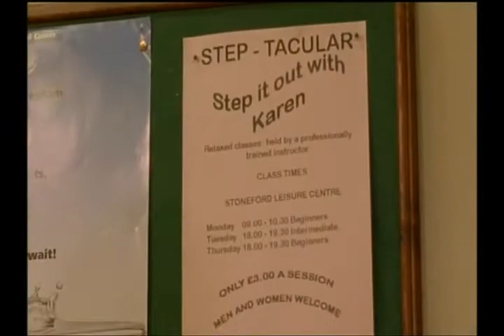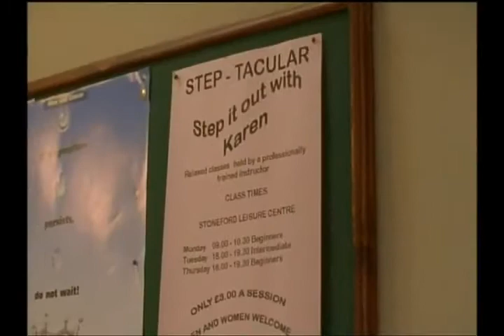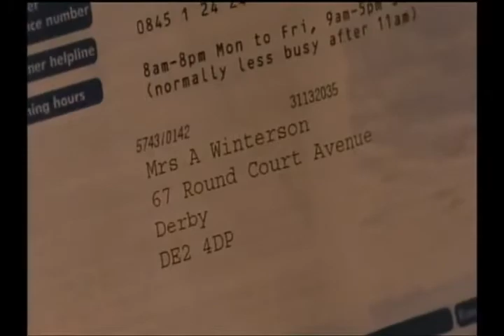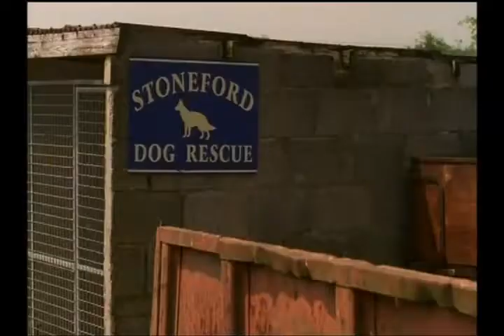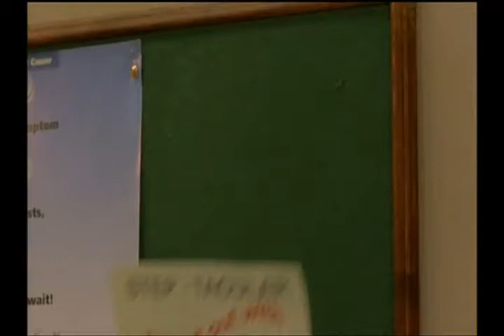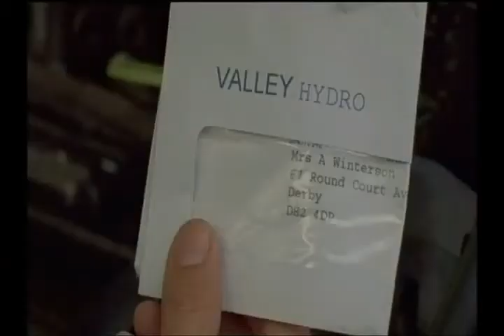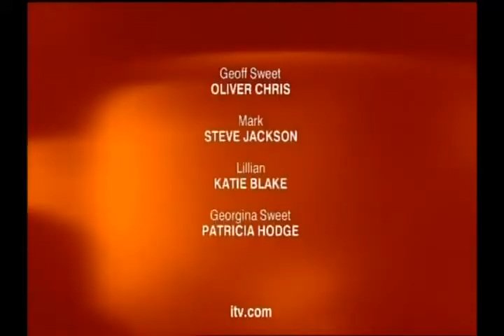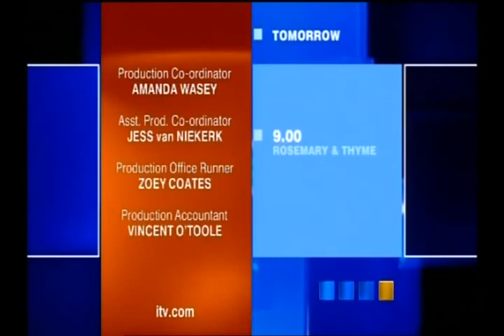Sweet Medicine Episode 4